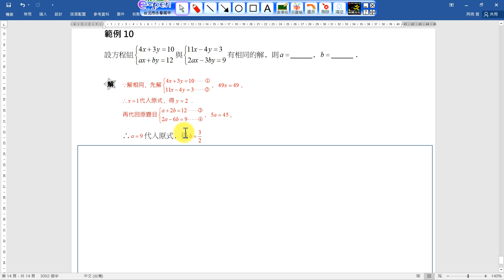2-1-19 範例10